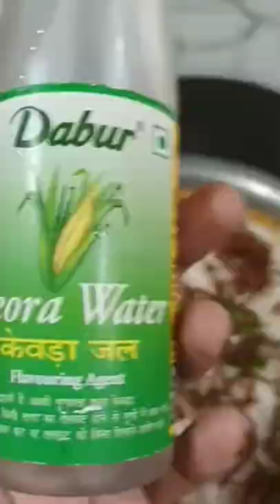Mutton Biryani with goat saddle ...It'z Homemde 😋😋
this biryani is prepared by my mom... with goat saddle...marinated for 6hrs .used very little oil...used kacha papaya for fast n soft cooking of Mutton. easy making...just in 40 min yummy Mutton Biryani is ready for serving..it's very tasty 😋